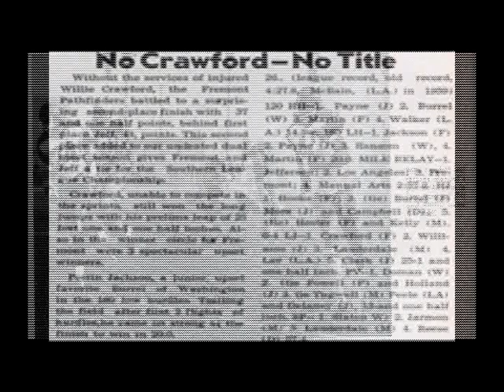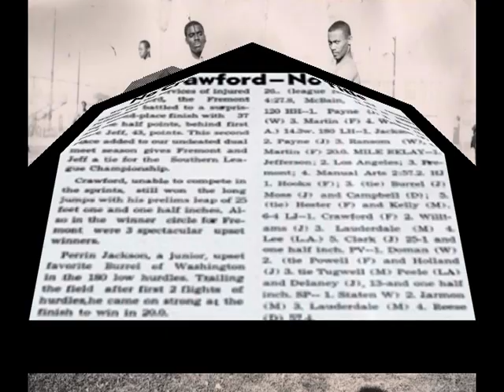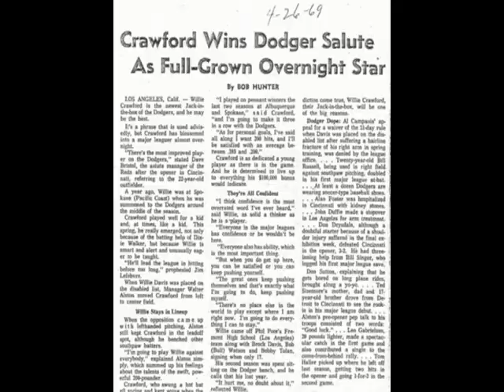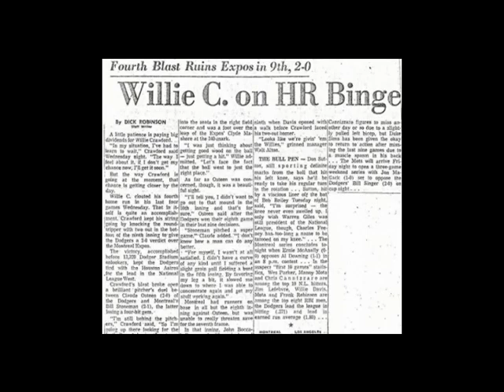VTS 01 1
Celebration of Life for Former Dodger Willie Crawford.. 1974 World Series.. Tommy Lasorda is Mic'd and Bill Buckner and Willie Crawford Hit Solo Home Runs!